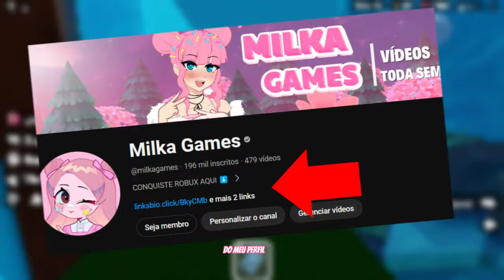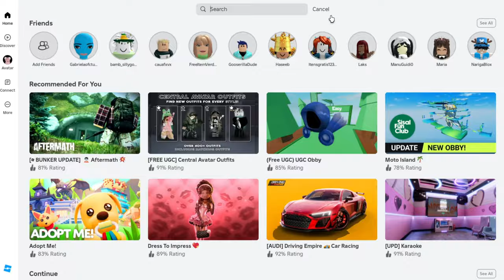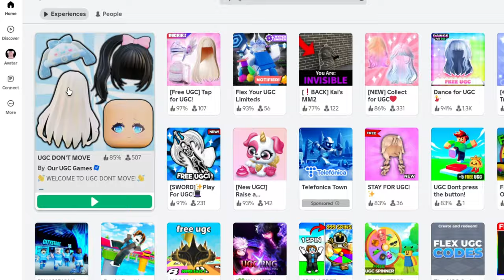COMO PEGAR 21 ITEMS GRÁTIS NO ROBLOX!